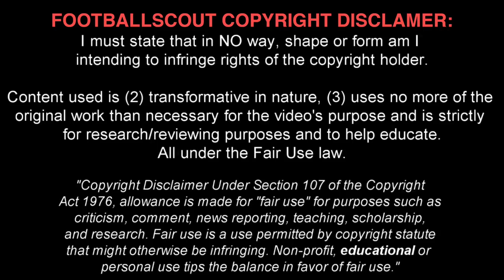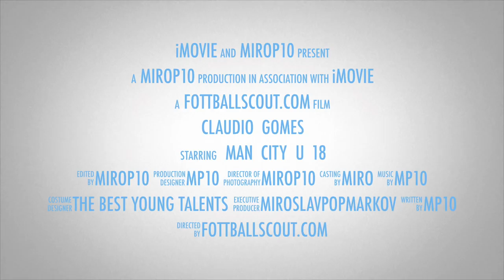CLAUDIO GOMES ✭ MAN CITY ✭ THE NEW MAKELELE/KANTE ✭ Skills & Goals ✭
Claudio Gomes to join up with new Manchester City team-mates this month after agreeing move from Paris Saint-Germain in January window